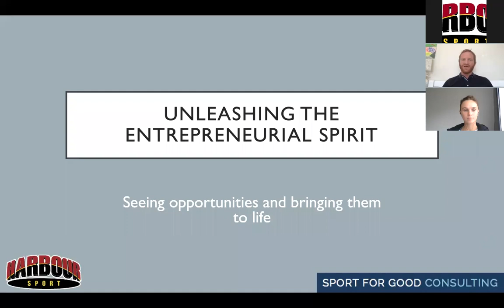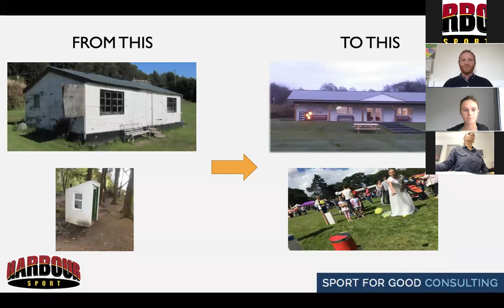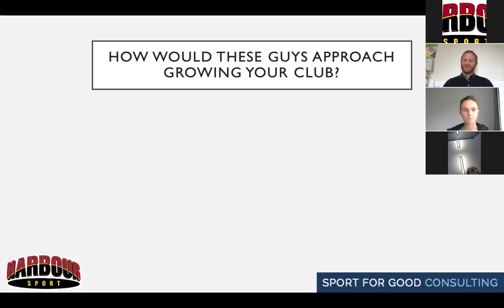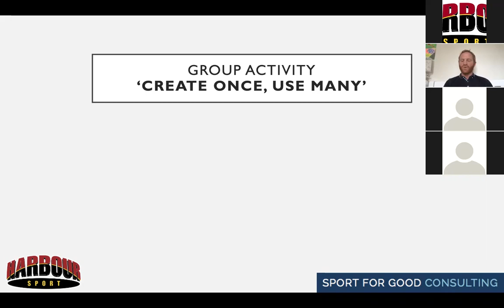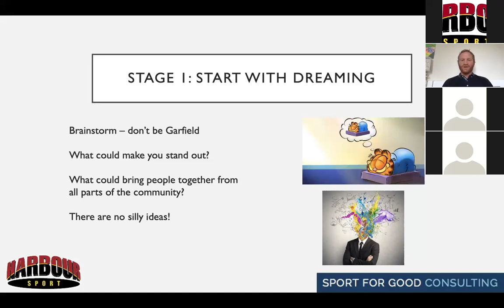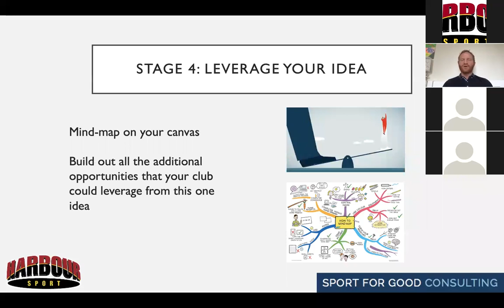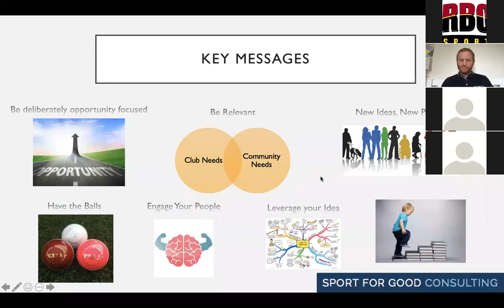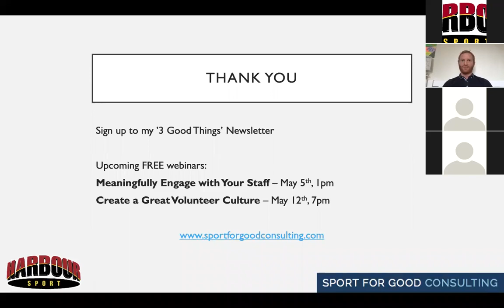Webinar - "Unleashing the Entrepreneurial Spirit"